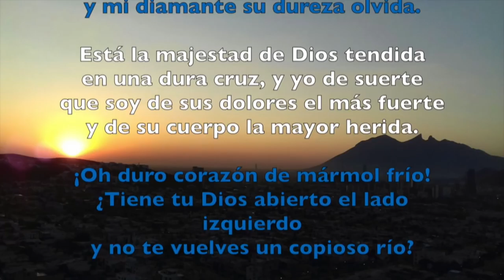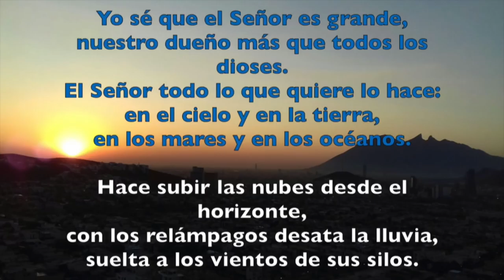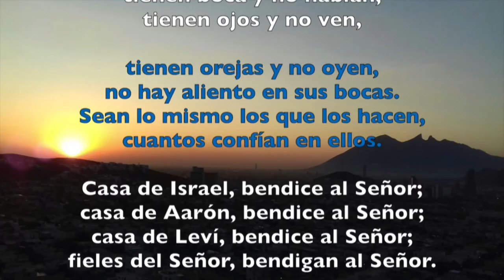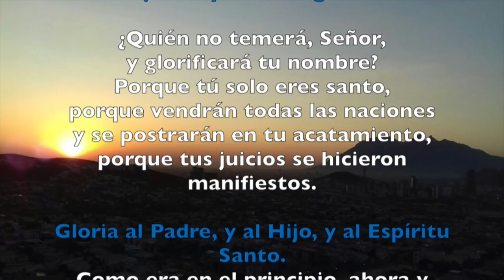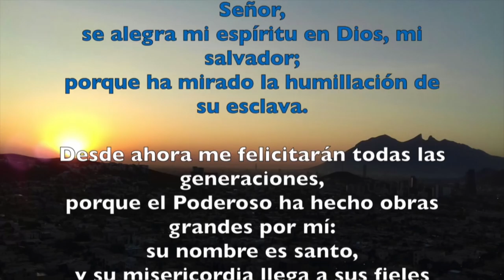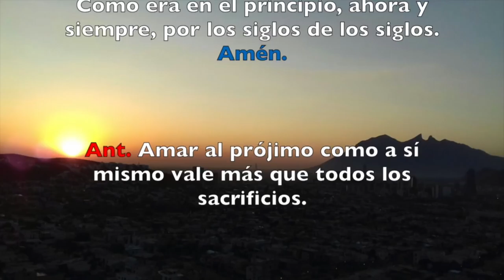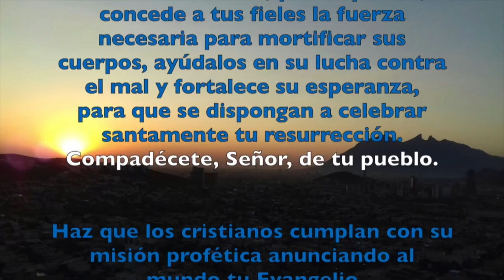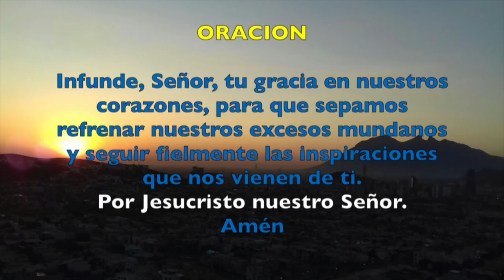Oración de la tarde (Vísperas), VIERNES 9 DE MARZO 2018 | Padre Sam